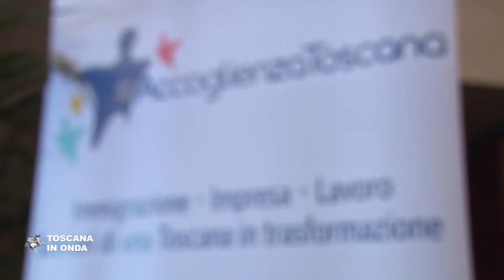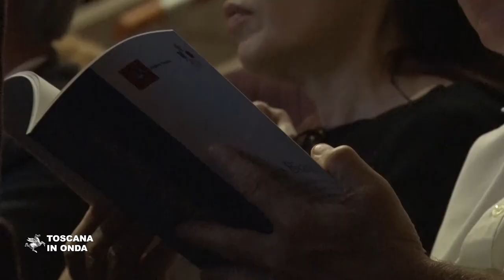Immigrazione, nasce l'osservatorio regionale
L'intento è quello di studiare i movimenti migratori con dati oggettivi e analizzare l'impatto che hanno sul tessuto economico toscano le persone che arrivano da altri Paesi. La notizia